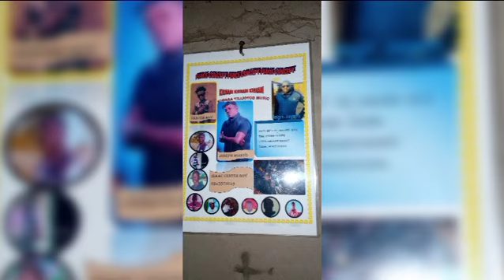December 2, 2022